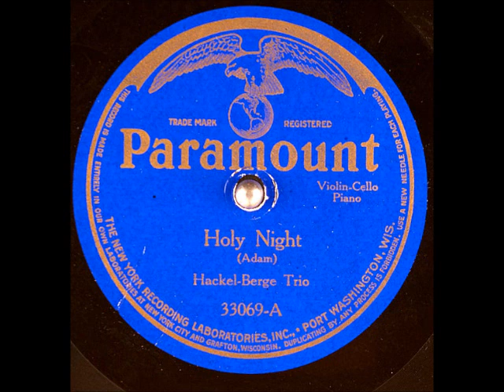Holy Night ~ Hackle-Berg Trio with Violin, Cello, and Piano (1920)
Title: Holy Night
Artist
Label: ParamountRecords 33069-A
Matrix / Runout: 33069
Flip-side: Silent Night, Holy Night
Composer(s)
Year: #1920
Genre